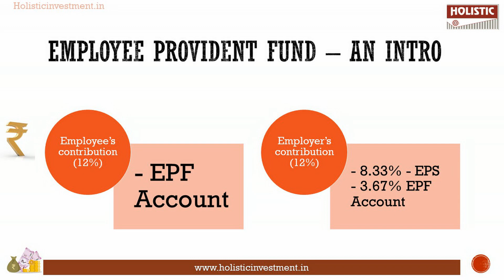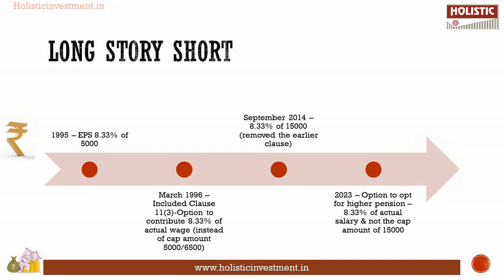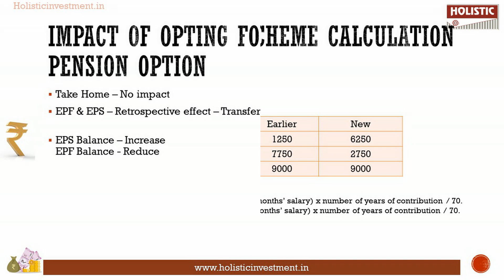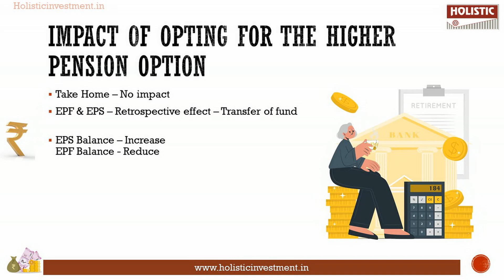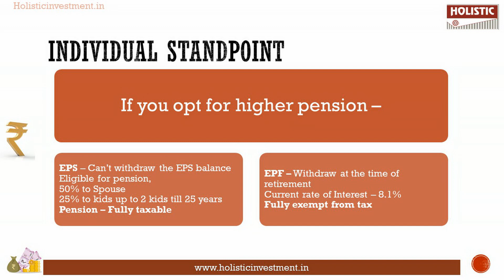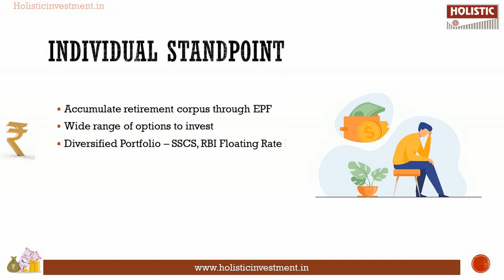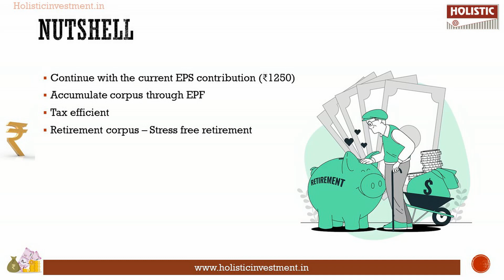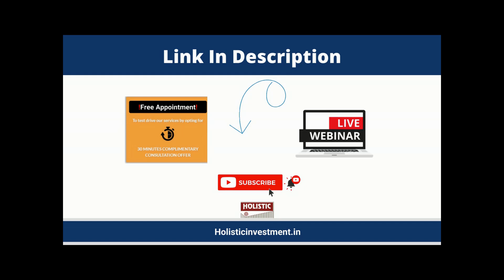EPS 95: Higher Pension Scheme – Is it Good to Apply for Higher Pension Scheme or Not?|Holistic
00:00 Introduction
00:43 Employee Provident Fund – An Intro
01:05 Long Story Short
02:18 Employee Pension Scheme Calculation – Illustration
03:45 Impact of Opting for the Higher Pension Option
06:43 Nutshell